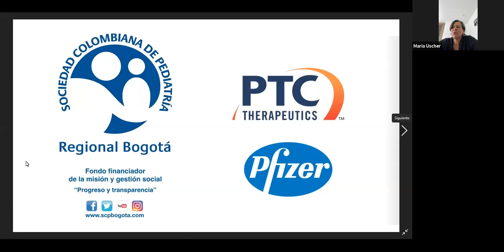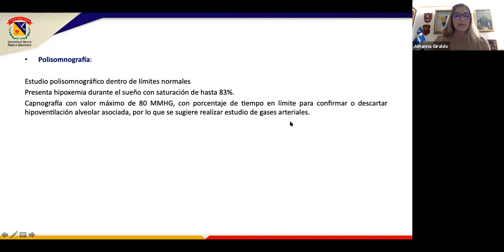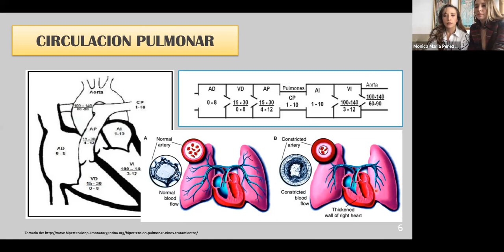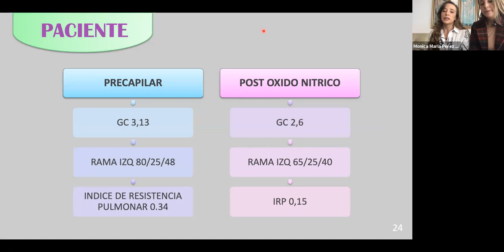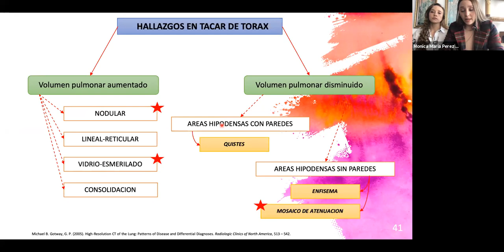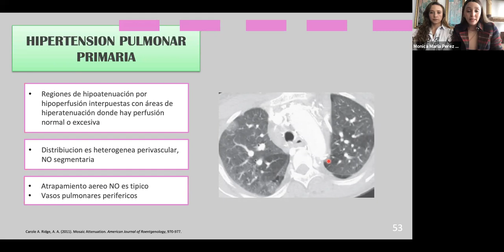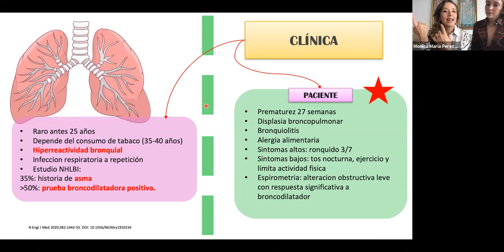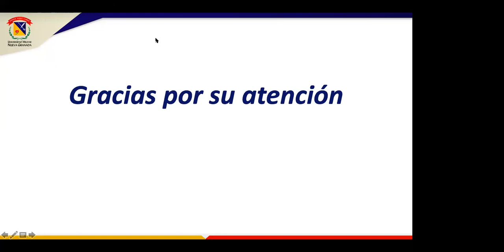TERCER ATENEO PEDIATRICO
Presenta: UMNG Base Hospital Militar Central
Comenta: UMNG Base San Rafael